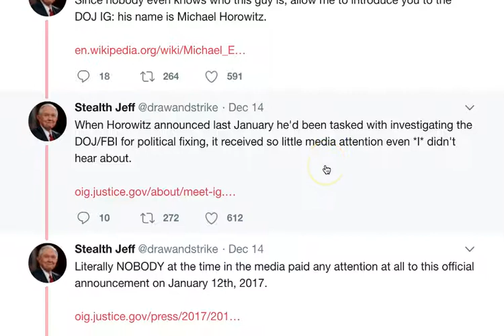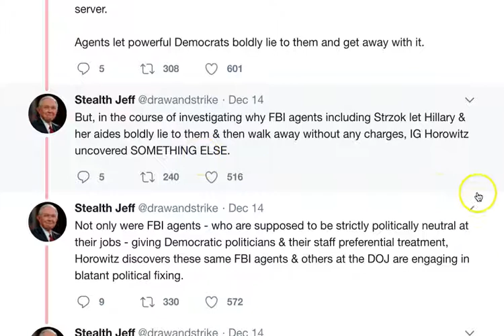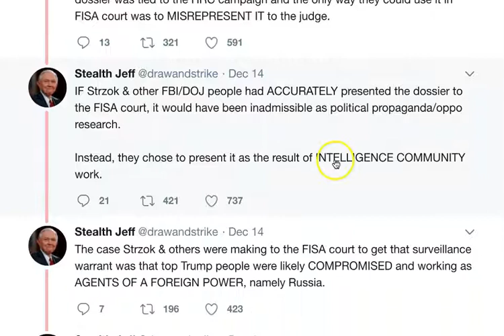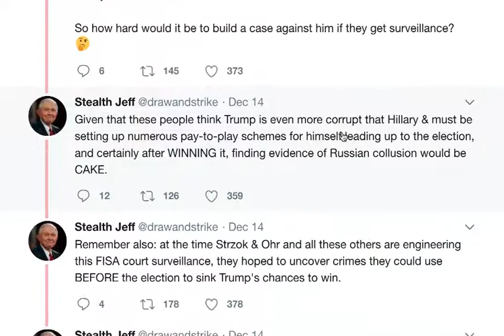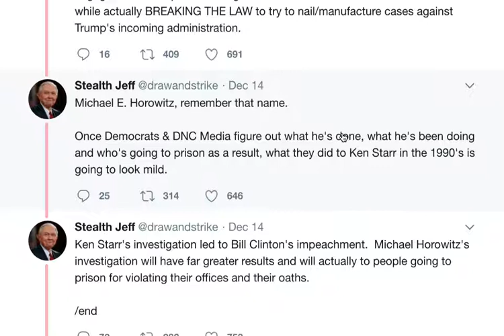Sting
A simple explanation of what's going on...